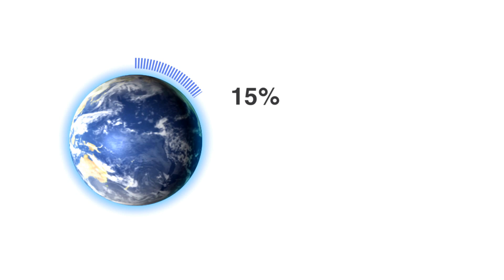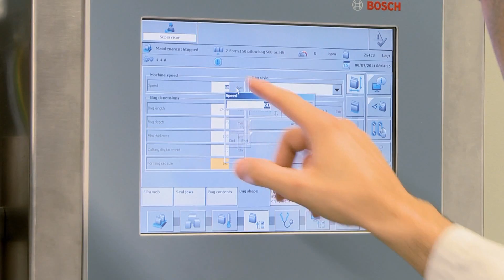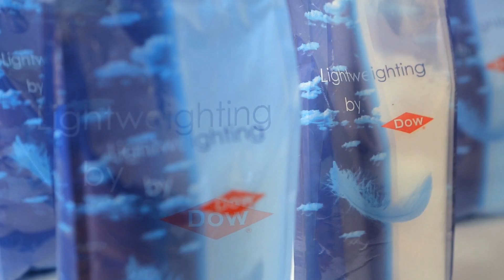Flexible Packaging Solutions for Food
A look at the key market trends for food packaging such as shelf life, convenience, sustainability and food safety, and how Dow is developing innovative flexible packaging solutions for the future.